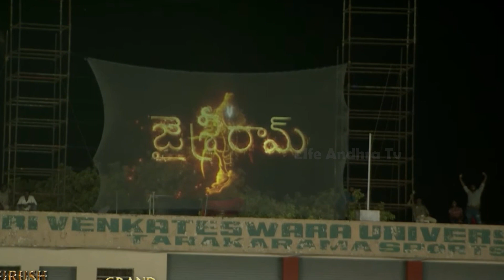Prabhas GRAND ENTRY at Adipurush Pre Release Event | Kriti Sanon | Om Raut | LATV